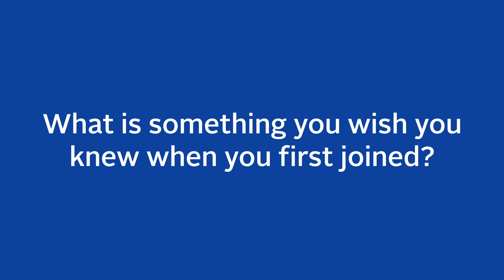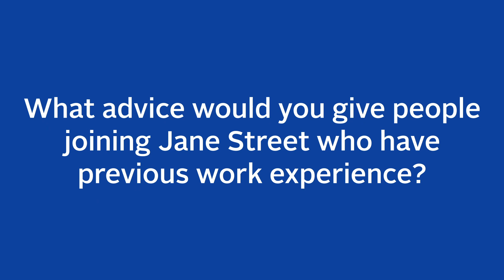Get to Know Us: Ezio Talks Linux Engineering at Jane Street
Get to Know Us | Meet Ezio who is based in Jane Street's London office. He works as a Linux Engineer on the Technology team and has been full time since 2020.

The people featured in these videos were excited to share what makes Jane Street a rewarding place to work. Whether in Trading & Research, HR & Recruiting, or Cybersecurity, everyone plays a key part in fostering our open and collaborative working culture.

While it’s hard to capture all the nuance of our firm in a series of short videos, we hope that they give you a real sense of who we are and what we do.